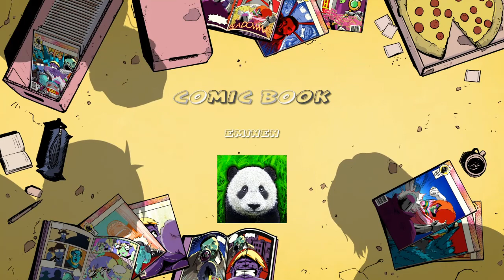They think It's owl over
Lego DC super villains completing part 13